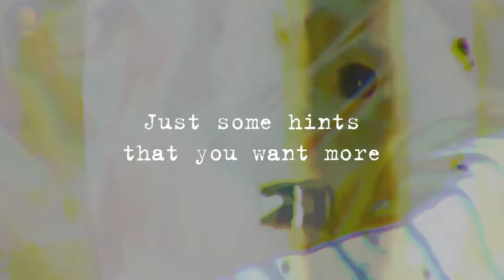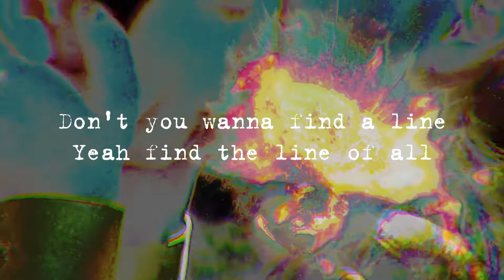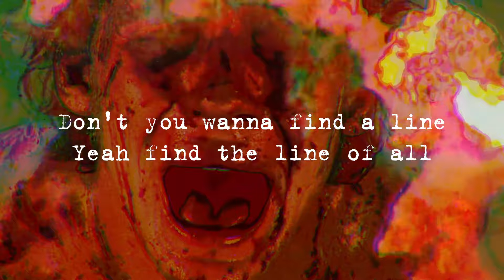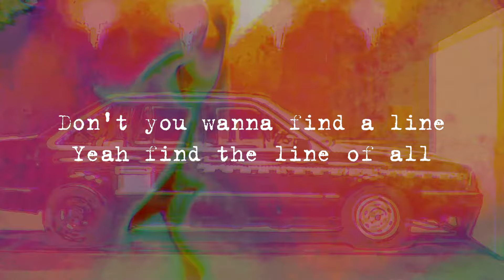IN THE CAN - Landslides (Lyric Video)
Voici la "Lyric Video" de notre 1er single extrait de l'album "Welcome IN THE CAN" qui sortira en fin d'année.
Réalisation vidéo : Loïc Lasne
Lyrics :
How can you understand? It's not your priority
Sickened and dazed by some authority
Landslides of what you believe
I'm not expecting some reason
Just some hints that you want more
Forever more

Don't you wanna find a line
Yeah find the line of all
Take a peek at the corner
Wake and shake yourself

I'm not a man of execution

Just leave me the door wide open